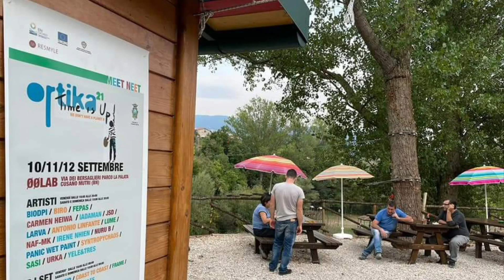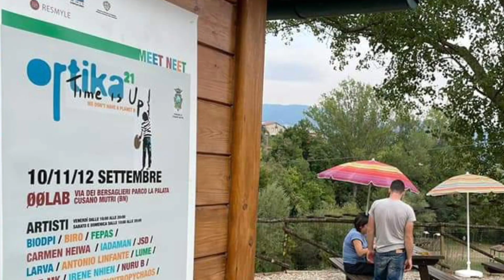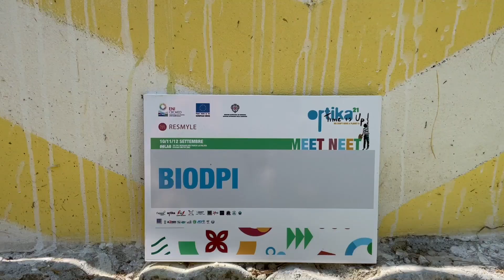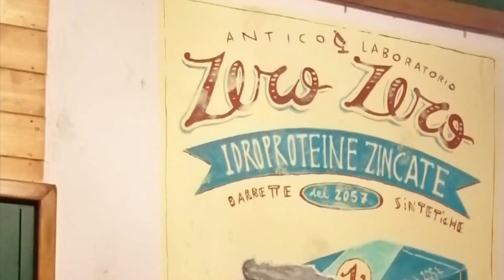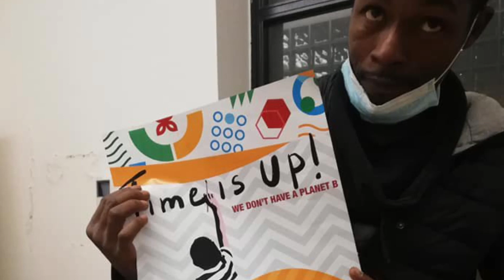RESMYLE: le testimonianze dei volontari di Meet Neet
Il videoracconto dell'impegno dei giovani coinvolti nel progetto dell'associazione culturale L'agorà, finanziato dal Programma ENI CBC Med, nell'ambito del progetto RESMYLE, vincitore del bando lanciato dalla Fondazione Amesci nel maggio 2021 , che ha permesso ai NEET di acquisire nuove conoscenze e competenze in tema di valorizzazione e tutela ambientale